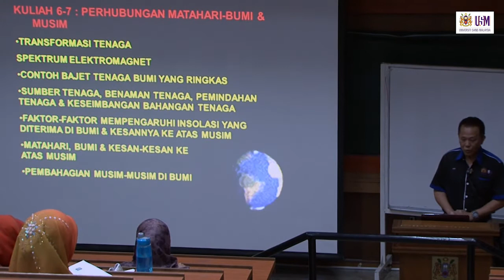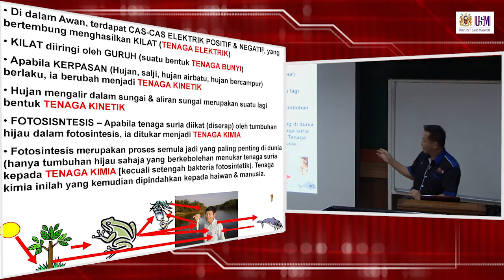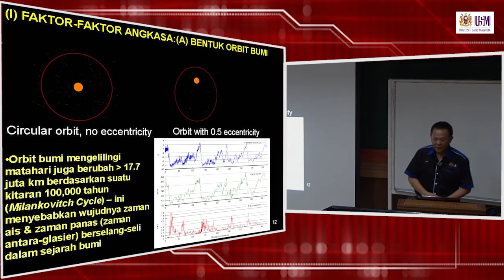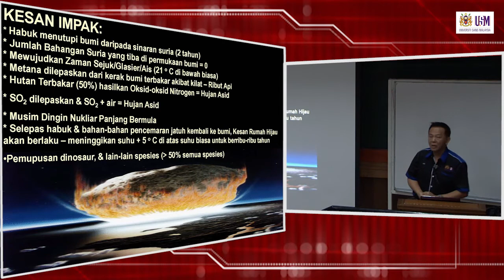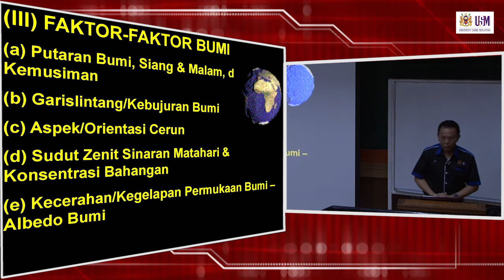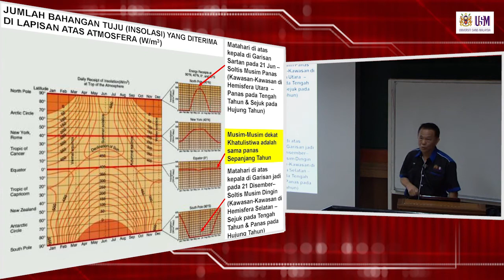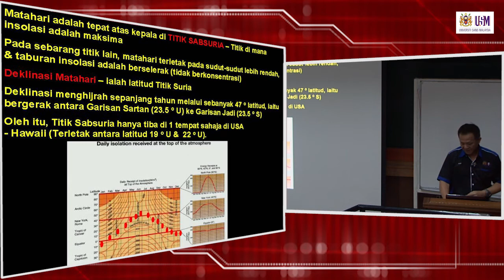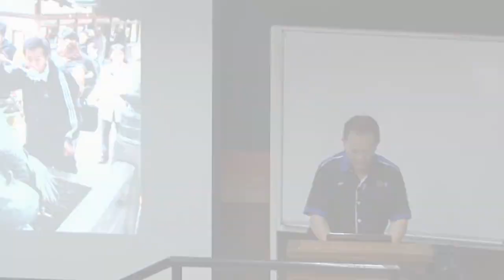HGF227 Kuliah 6 - 7: Perhubungan Matahari - Bumi dan Musim